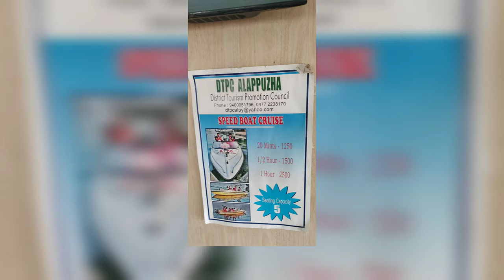kerala Tour day - 5 | Alappuzha boat house | kerala tourism | tamil tour vlog |boat house in kerala